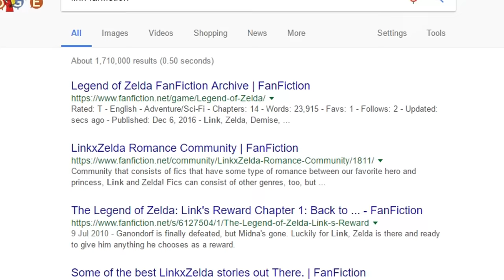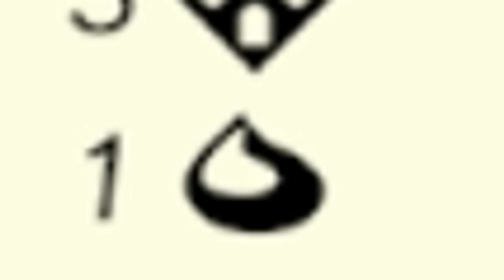I FOUND ZELDA'S NUDES?! (Zelda: Breath Of The Wild Funny Moments)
HERE IT IS MY BEAUTIFUL AMIGOS! MY FIRST EVER ZELDA BREATH OF THE WILD FUNNY MOMENTS VIDEO!! ─=≡Σ((( つ•̀ω•́)つ TODAY the Humblest of Pubes finds herself on another epic quest to fulfill her destiny! Meeting old faces from her mysterious past, she has yet to prove to the world just how shit of a hero she can be! (ಠ◞౪◟ಠ)

 ...Wow, I just realised how pretentious I sound writing in third person...gawd what a loser. AH WELL! ENJOY THE VIDEO DUMPLINGS!!!  ( ͡ ͠ಠ‿ ಠ)━☆ﾟ.*･｡ﾟ

(EP 1)

COME BE MY BUDDY 'OL PAL! ^_^

Music in the video ヽ(๑◠ܫ◠๑)ﾉ